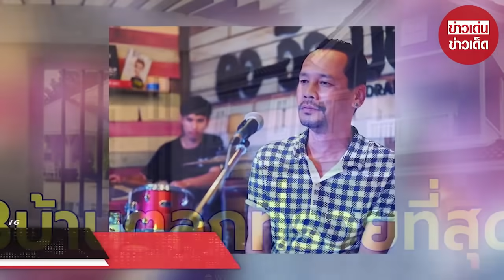เปิด 8 อันดับราคา บ้านหรูหลังงามของ นักแสดงตลก ขวัญใจคนไทย ที่รวยที่สุดในวงการ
ขอบคุณ ที่มา : pexky_sretunya , tukky66 , jaturong_p , kootee , nong_chachacha , teng_turdtung , jazzpadung , motjokmok
ขอขอบคุณข้อมูลจาก: